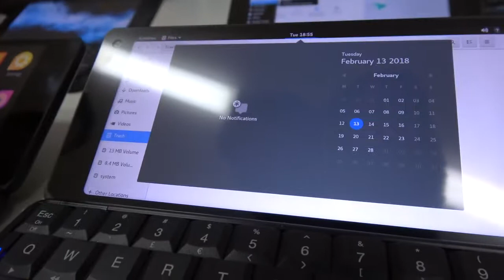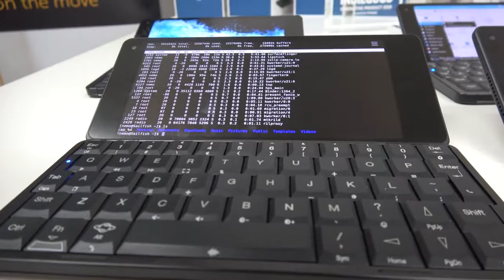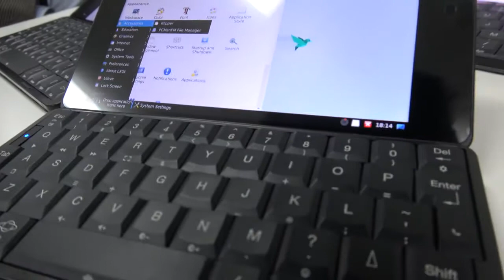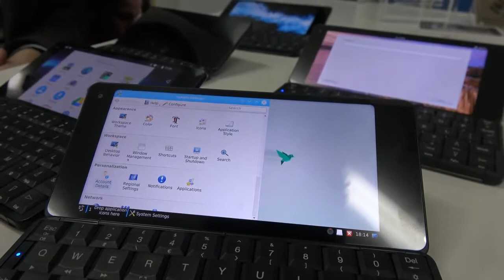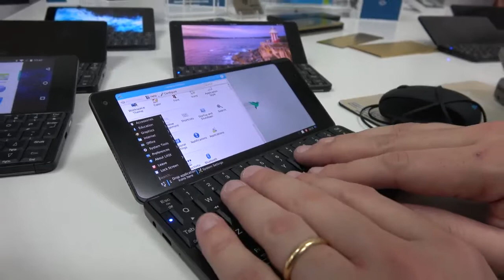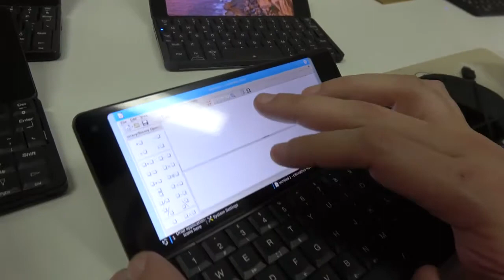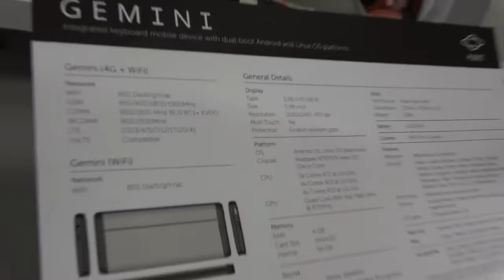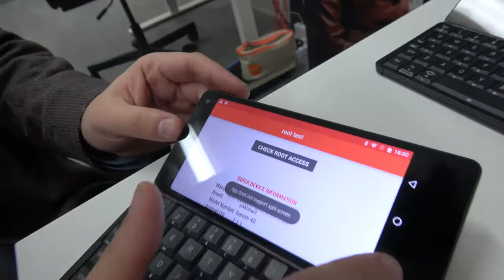Gemini PDA runs 5 Linux distros Debian Ubuntu Sailfish Android unlocked bootloader open source